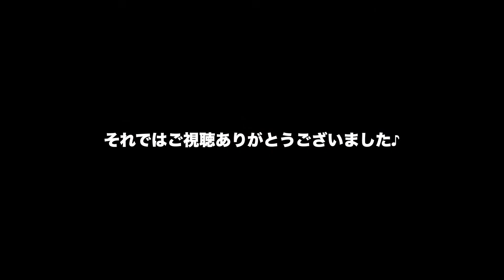【魚突き】７月 東北の海で魚突き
こんにちは！
今年もスピアフィッシングの季節がやってきました

北限から磯の王様を狙う‼︎

スピアフィッシング【魚突き】は都道府県別に「漁協調整規則」という条例が発表されています

素人がスピアフィッシングできる北限でイシダイを狙っています

地元では釣りのターゲットとしても
底物のイシダイは
あまりメジャーではありませんが
潜ってみると大きい個体もちらほら見えます

今年は特大のコブダイ【カンダイ】を密かに狙っています

※規則やモラルを守り楽しいスピアフィッシングライフを‼︎